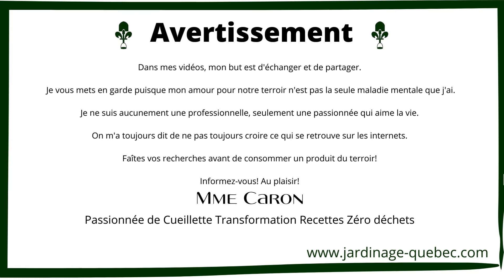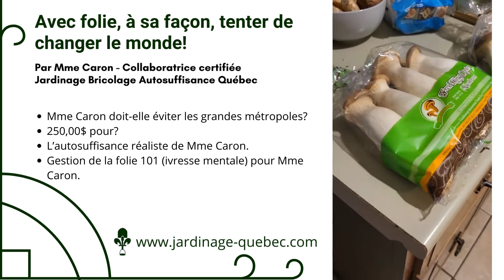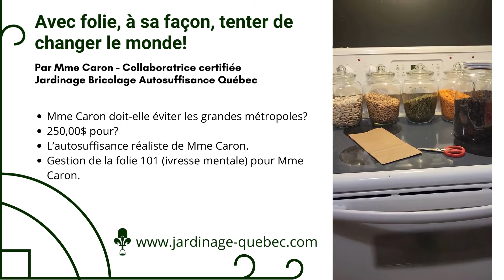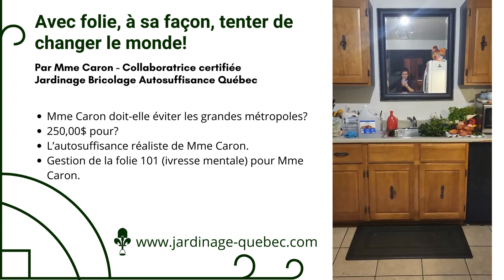L'AUTOSUFFISANCE ALIMENTAIRE RÉALISTE - MME CARON VA EN VILLE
Mme Caron, dans une brin de folie, s'est convaincue d'aller magasiner certains aliments en grande ville afin de pouvoir préparer de nombreuses recettes créatives.

Vidéo présentée par Mme Caron, de Plumes Sauvages, collaboratrice certifiée de Jardinage Bricolage Autosuffisance Recyclage Québec. Passionnée de cueillette, de transformation, de recettes et du mode zéro déchets, Stéphanie Caron nous fait découvrir l'abondance de la terre en toute Gratitude.

Résumé de la vidéo :

- Cette belle folie de Mme Caron...
- Mme Caron doit-elle éviter les grandes métropoles?
- 250,00$ pour?
- L’autosuffisance réaliste de Mme Caron.
- Gestion de la folie 101 (ivresse mentale) pour Mme Caron.